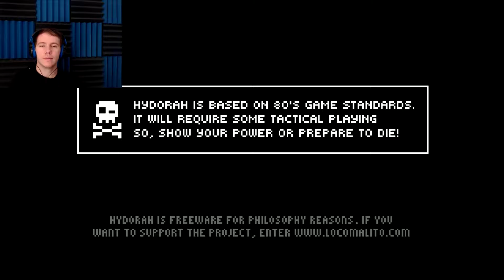Hydorah | Kicking it old school style!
This game reminds me of how an old school game was played. probably one of my earliest and most fun games I have ever played.

Edited by: Montana Weaver

Instagram. Jared Newbury (@judberries) • Instagram photos and videos
Twitter. Jared Newbury (@judberries)  Twitter